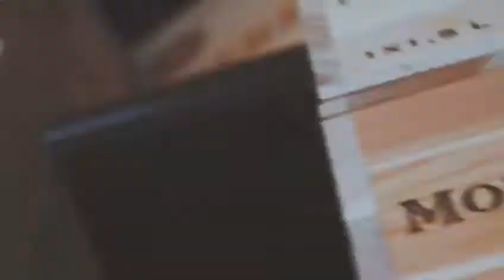Monteverro präsentiert die Maremma, Toskana | weinhelden.de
Unser Weinheld Georg Weber betreibt im Süden der Toskana, der Maremma, gemeinsam mit seiner Frau Julia das Spitzenweingut Monteverro. Jahr für Jahr erhalten die Weine beste Auszeichnungen und garantieren langfristigen Genuss.